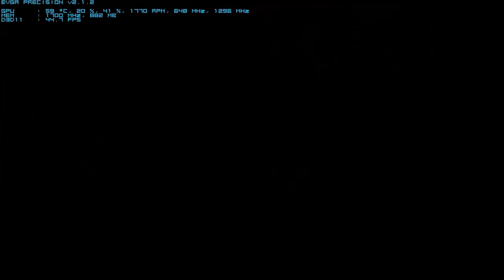Sniper Elite V2 Gameplay GTX 460 1GB Amd Phenom x4 960T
►Puntuación del juego (según yo)◄

MI PC;
Amd Phenom II x4 960T 3ghz 3.4 TurboCore
4 Gb de Ram Drr3 1333Mhz
1TB de Disco Duro
Fuente de 600w Reales CoolerMaster
Nvidia GTX460se 1Gb Gddr5 EVGA "NO OVERCLOCK"
►GRAFICOS "EN EL VIDEO"◄
╔Resolucion: 1366x768
╔Antialiasing: ALTO .
╔Sincro Vertical: NO
▀Con Fraps: 45-50
▀Sin Fraps: (40 Min muy rara ocasión ) - (60-120 Avg) - (180 Max)

▀ LEER

Mi otra cuenta solo juegos de terror (videos comentados)

╔BUENO ESPERO QUE LES AYA, GUSTADO COMENTEN Y DENLEN MANITO ARRIVA.